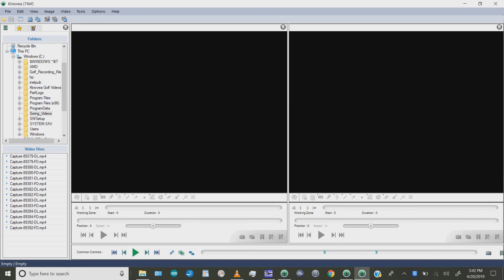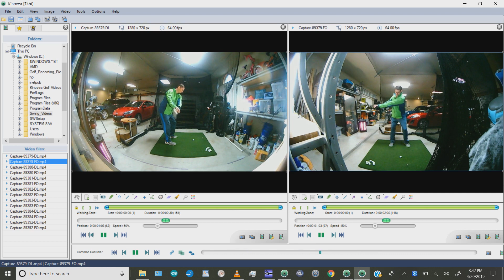Golf Swing Dual Camera Auto-Record, Slow-Motion Auto-Playback, and Analysis Using Kinovea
Make sure to turn on Closed Captions (CC) at the bottom right corner of the YouTube window.

This is a video screen capture of a system that automatically records and replays golf swings in a slow motion loop.  To record the next swing, all the user has to do is hit the ball.  The replay can be paused and analyzed in Kinovea at any time.  The golf swing is recorded using two Kayeton OV4689 USB cameras with 180deg fisheye lenses in 1280x720 resolution at 64fps. One camera is Down-The-Line (DL), and one is Face-On (FO).  Each camera has its own 2500 lumen work light with diffuser. Audio Zone Trigger uses a microphone to detect impact of the club into the ball.  A custom AutoIt script controls 3 instances of Kinovea v8.27 for automated recording and replay.

Kinovea automatically recorded and replayed the DL and FO views shown at the start of the YouTube video.  Kinovea is in manual analysis mode for the first 50sec of the video.  At that point, replay is resumed while I set up to hit a ball.  Automation re-starts at 1:17.  Two swing/record/replay cycles are executed.  At 2:20, the Audio Zone Trigger parameters are shown.

Based on the original AutoIt script by Inorkuo which uses two OV2710 cameras in 640x480 at 100fps, 1 instance of Kinovea v8.15, and 2 VLC windows for playback.